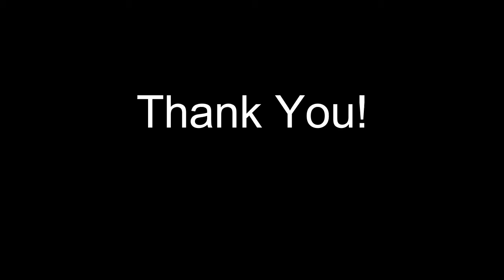Running - Praia dos Ingleses Florianopolis SC- Brasil